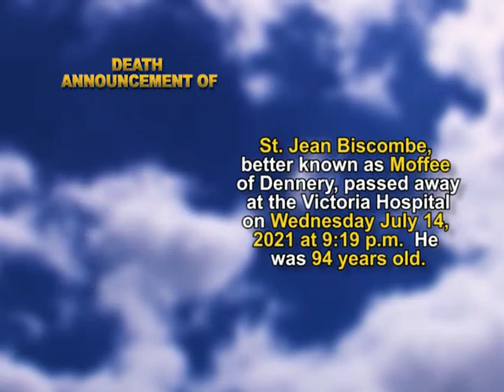St Jean Biscombe short